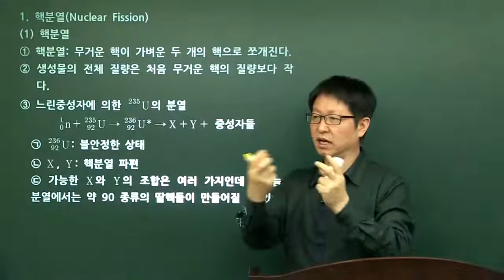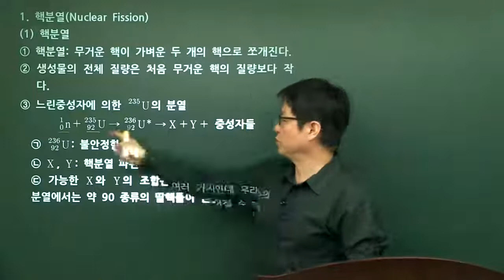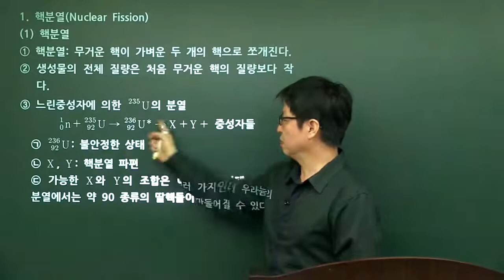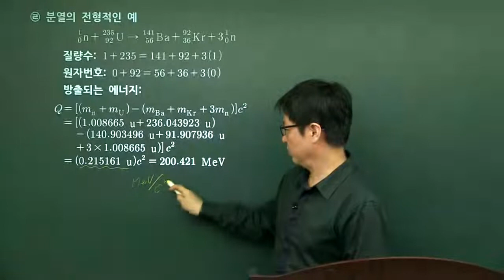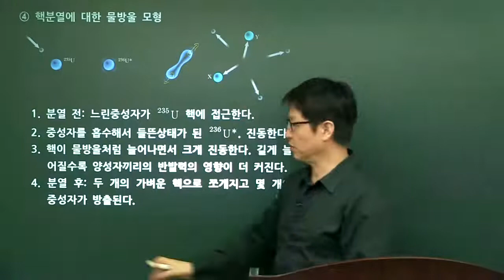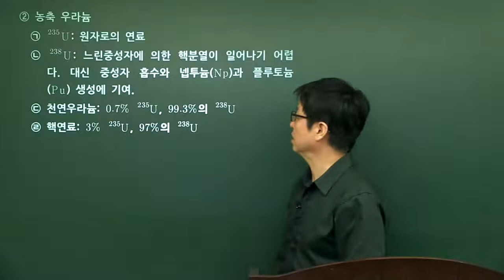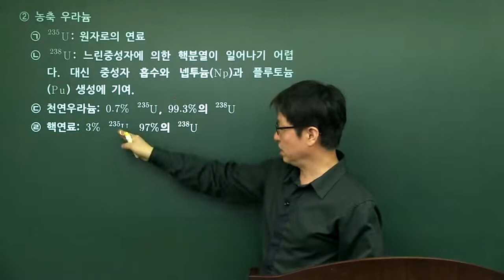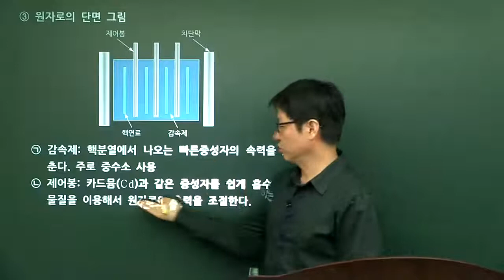[일반물리학] 쉽고 자세한 기초물리학_제30장 핵에너지와 기본 입자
일반물리학의 중요성

일반물리학은 학문적으로 물리 공부를 처음 시작하는 대학교 저학년생이 배우는 과목 입니다.
ㆍ물리에서 다루는 모든 영역에 대해 수학을 많이 쓰지 않고 개념적으로 접근하게 됩니다.
ㆍ물리는 다른 학문과 구분되는 것 중 개념을 매우 잘 알아야 한다는 것입니다.
ㆍ반드시 기초를 탄탄히 하여 시험에서 활용할 수 있는 토대를 마련해주는 것이 중요합니다.

강의 특징

ㆍ다양한 예제 풀이로 시험에 즉시 적용 가능
ㆍ대학교 과정을 기준으로 자세한 개념 설명
ㆍ보유하고 있는 물리 교재(기본서 - College Physics, Serway 등)가 달라도 수강 가능
ㆍ별도의 교재가 없어도 학습이 가능한 자료 제공

수강 대상

ㆍ이공계열 편입학을 준비하는 수험생
ㆍ공학 및 자연과학계열 전공 학부생
ㆍ전공학습에 경쟁과 부담을 덜고싶은 수강생
ㆍ군 제대 후 복학대비 전공 학습이 필요할 때
ㆍ일반물리학이 적용되는 국가고시 및 자격증 등 각종 시험대비

연계 강의

ㆍ[일반물리학] 쉽고 자세한 기초물리학
ㆍ개념이 잡히는 일반물리학 1
ㆍ개념이 잡히는 일반물리학 2
ㆍ시험대비 어려운 대학물리 뽀개기 1 [전기장, 가우스의 법칙, 전위]
ㆍ시험대비 어려운 대학물리 뽀개기 2 [축전기]